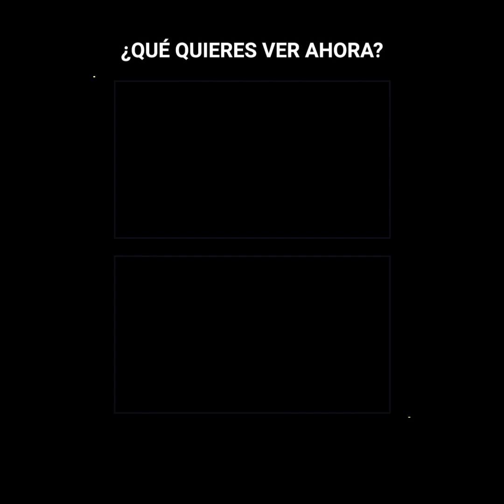La mujer que rechazó a Leonardo DiCaprio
😳Leonardo DiCaprio fue rechazado por una mujer después de estar conquistándola durante 6 meses. Cuando Leo se animó por fin a invitarla a su casa, ésta le rechazó y salió corriendo.😳

¿Qué pudo haber pasado para rechazar al bueno de Leo?